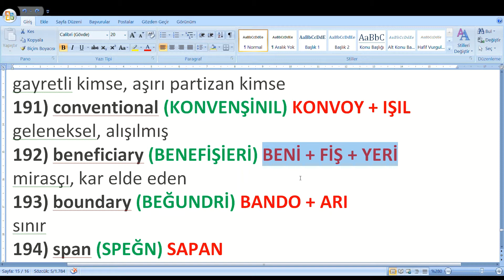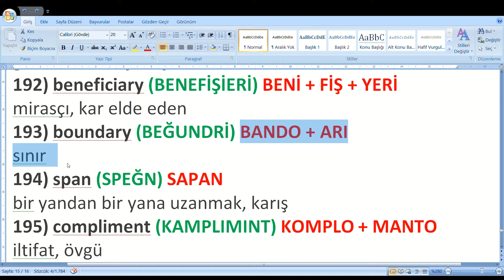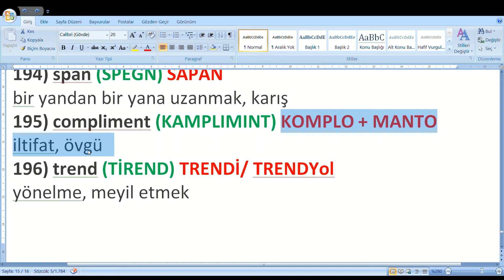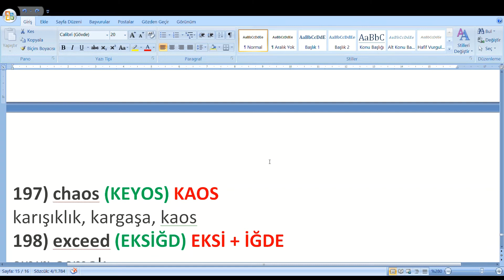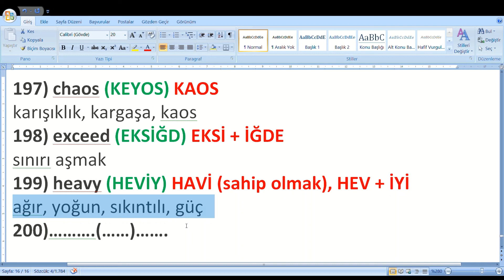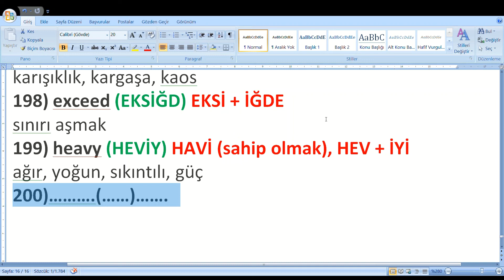HAFIZA TEKNİĞİ İLE İNGİLİZCE KELİMELER : 191 - 200 TOEFL'DAN KELİMELER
191) conventional (KONVENŞİNIL) KONVOY + IŞIL
geleneksel, alışılmış
192) beneficiary (BENEFİŞİERİ) BENİ + FİŞ + YERİ
mirasçı, kar elde eden
193) boundary (BEĞUNDRİ) BANDO + ARI
sınır
194) span (SPEĞN) SAPAN
bir yandan bir yana uzanmak, karış
195) compliment (KAMPLIMINT) KOMPLO + MANTO
iltifat, övgü
196) trend (TİREND) TRENDİ/ TRENDYol
yönelme, meyil etmek
197) chaos (KEYOS) KAOS
karışıklık, kargaşa, kaos
198) exceed (EKSİĞD) EKSİ + İĞDE
sınırı aşmak
199) heavy (HEVİY) HAVİ (sahip olmak) HEV + İYİ
ağır, yoğun, sıkıntılı, güç
200) YORUMLAR KISMINDA SİZLERE BIRAKILMIŞTIR.

SAYGILARIMIZLA;

İngilizceyi akıcı bir şekilde konuşmak ve anlamak için geleneksel yöntemlerin sınırlarını zorluyoruz. Sıkıcı ders kitapları ve monoton tekrarlardan uzaklaşarak öğrenmeyi bir maceraya dönüştürüyoruz. Kendinizi şaşırtacak kadar hızlı bir şekilde kelime dağarcığınızı genişletecek, dilbilgisi kurallarını anlamlandıracak ve özgüveninizi inanılmaz derecede yükselteceksiniz.

YouTube kanalımızda paylaştığımız interaktif ve eğlenceli içeriklerle dil öğrenmeyi hiç bu kadar keyifli hale getirmediğinizi fark edeceksiniz. Güncel videolarımızla dil becerilerinizi geliştirecek, kelime oyunlarıyla hafızanızı güçlendirecek ve sizi İngilizce konuşma konusunda cesaretlendireceğiz.

Hemen kaydolun ve dil öğrenmenin yeni sırrını keşfedin. Daha fazla sıkıcı derslere vakit kaybetmeyin, hafıza teknikleriyle dolu özel derslerimizle hedeflerinize emin adımlarla ilerleyin. Bir dilin kapılarını aralamanın heyecanını yaşamak için bugün bizimle birlikte adım atın!

5 KAT DAHA HIZLI ÖĞRENİN.
akıllı selfy kelimeleri
ONBİNLERCE KELİMEYİ AKILLI SELFY YÖNTEMİ İLE CANLI DERSLERDE, TEKRARLAR YAPARAK ÖĞRENEBİLİRSİNİZ. OKUL, İŞ, SINAVLAR(TOEFL, YDS...).
TEKRARLAR: 1. GÜN, 2. GÜN, 1 HAFTA SONRA, 1 AY SONRA, 6 AY SONRA

AKILLI SELFİ YÖNTEMİ İLE EN AZ 5 KAT HIZDA İNGİLİZCE KELİME ÖĞRENMEK ARTIK ÇOK KOLAY. 3.000'DEN FAZLA İNGİLİZCE KELİMENİN AKILLI SELFİ YÖNTEMİNİN OLDUĞU AKILLI HİKAYELERLE SİZLERLE BİRLİKTEYİZ.
3.000'den fazla kelimenin hafıza tekniği ile İngilizce kelime anlatım videoları ile SİZLERLEYİZ.
toefl, yds, iş İngilizcesi...vs. Yeter ki internetin olsun her yer yeter.